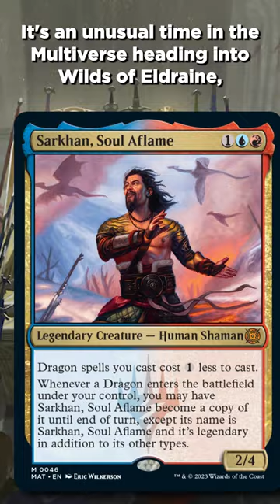Major Consequences from March of the Machine! | Magic: The Gathering Aftermath MTG Story